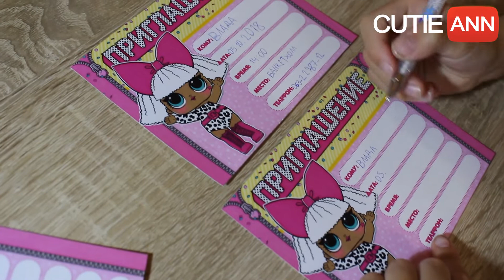VLOGSCutieAnn | My happy September | Мой веселый сентябрь